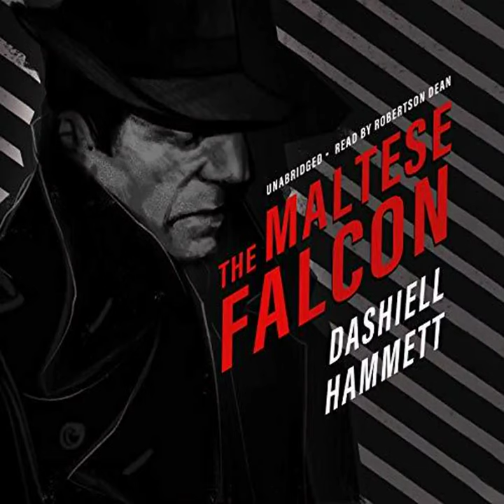The Maltese Falcon - by Dashiell Hammett (audiobook)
Sam Spade is hired by the fragrant Miss Wonderley to track down her sister, who has eloped with a louse called Floyd Thursby. But Miss Wonderley is in fact the beautiful and treacherous Brigid O'Shaughnessy, and when Spade's partner Miles Archer is shot while on Thursby's trail, Spade finds himself both hunter and hunted: can he track down the jewel-encrusted bird, a treasure worth killing for, before the Fat Man finds him?